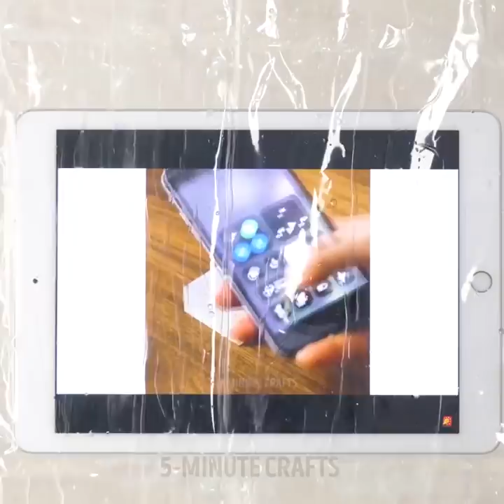37 INVALUABLE BATHROOM LIFE HACKS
Timestamps

00:07 Bathroom tips
03:16 Towel Ideas
05:34 Dollar store bathroom tips
08:11 Incredible DIY soap ideas
11:01 A massage bar for the body
12:27 A smart way to recycle old towels
13:03 Unusual uses for toothpaste
14:19 Ways to make your bathroom look ideal